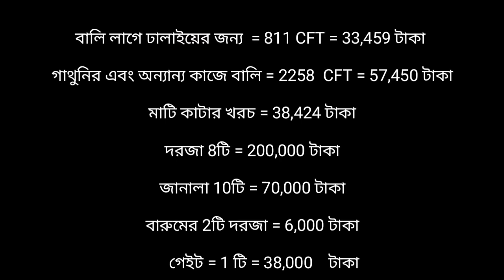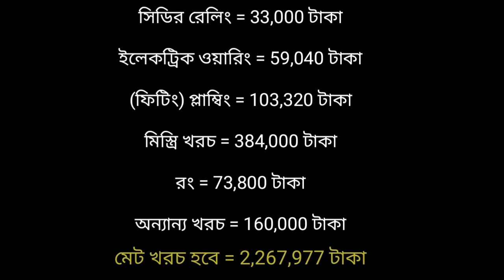৪ বেডরুমের বাড়ি খরচের হিসাব সহ দেখুন || BD House Design @Sattara by Akram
৪ বেডরুমের বাড়ি খরচের হিসাব সহ দেখুন || BD House Design @Sattara by Akram